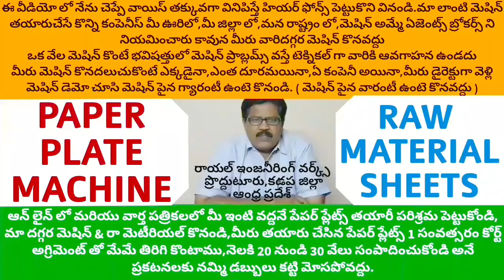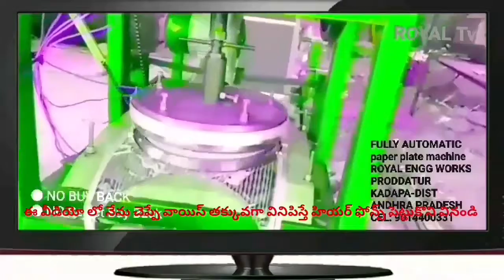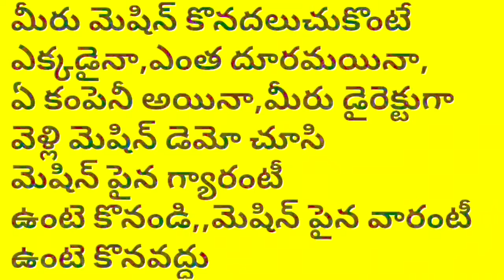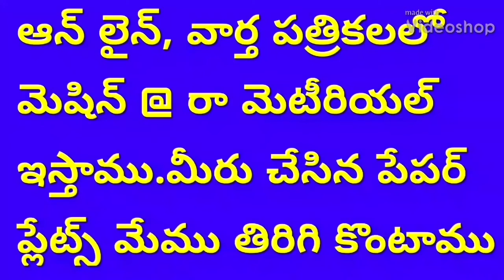Manual Semi Fully Automatic Hydraulic paper plate making machine by ROYAL enginering works proddatur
For
PRODDATUR
KADAPA DIST
ANDHRA PRADESH
INDIA